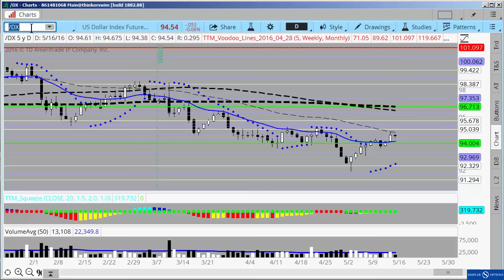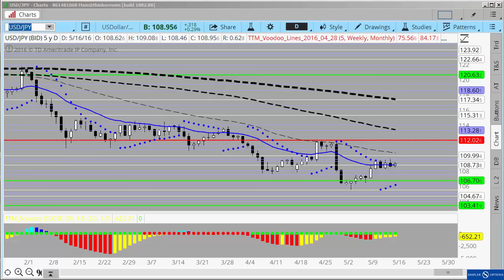Simpler Options: Go For the Gold!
...and if that doesn't work out, silver doesn't look too bad, either.

Henry Gambell
Forecast for Tuesday, May 17, 2016

Learn how to trade options by joining our elite insiders club of options traders worldwide. John F. Carter, an experienced professional options trader, leads community members through live trades daily while explaining strategies, significant market opportunities, and daily trading lessons. Together, newbies and experienced traders alike share knowledge, experience and support one another in this active trading forum.